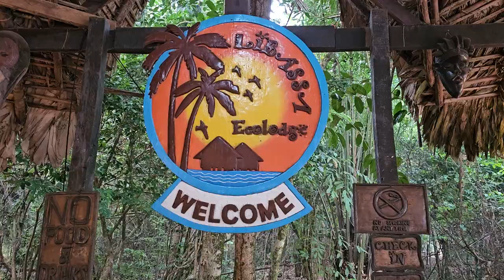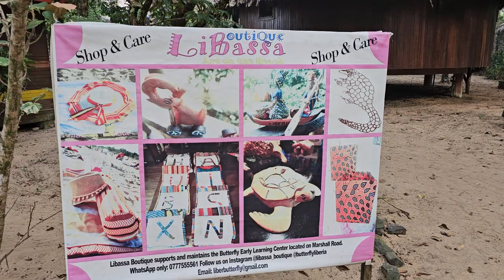Bomani at Libassa Resort in Marshall, Liberia - April 2024 Roots & Culture Journey of a Lifetime